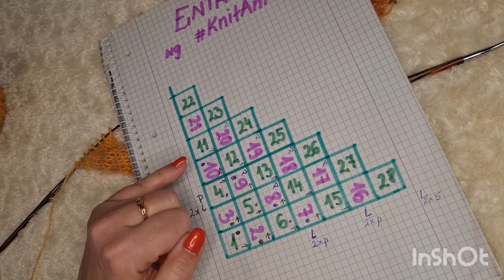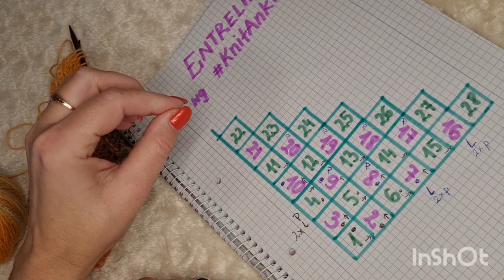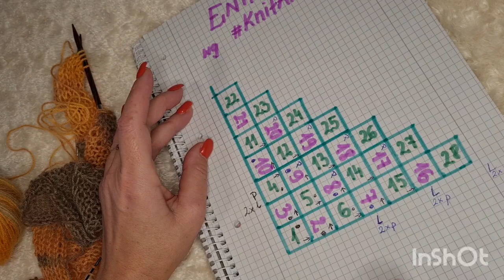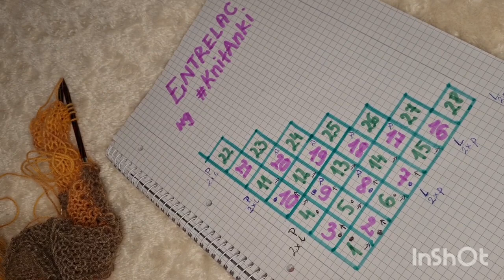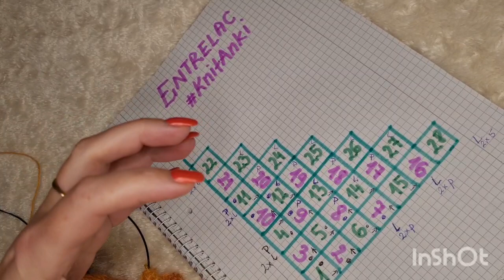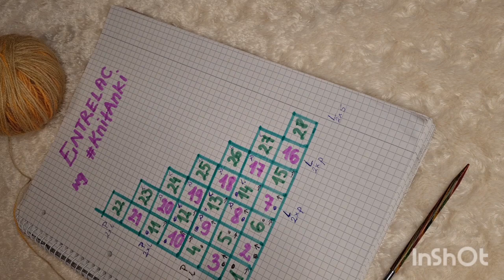Chusta entrelac cz.4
Witajcie na kanale KnitAnki
Dzisiaj pokażę jak wydziergać, a dokładniej, jak ja dziergam   :
Chustę entrelac

Film jest podzielony na kilka części.
Jest to część 4 filmu

Entrelac najlepiej dziergać z włóczek o dluzszych przejściach kolorów.

Na średniej wielkości chustę potrzebne jest około 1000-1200 metrów włóczki.
Skład oczywiście dowolny.

Zapraszam również  do subskrypcji mojego kanału 🙂
kliknijcie także koniecznie w dzwoneczek ,  wtedy będziecie dostawać automatycznie powiadomienie o kazdym moim nowym filmiku.

oraz na Facebooku:
na profilu
KnitAnki Knitting- my way

lub

Jeśli podobal wam się filmik dajcie 👍